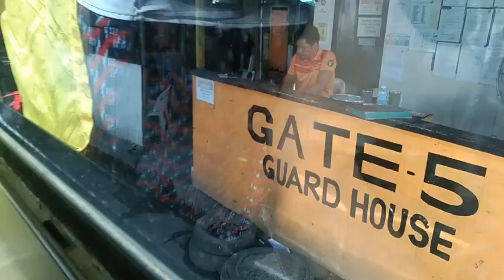𝚐𝚘𝚒𝚗𝚐 𝚝𝚘 𝚝𝚎𝚛𝚖𝚒𝚗𝚊𝚕 𝚗𝚐 𝚋𝚞𝚜 𝚠𝚒𝚝𝚑 𝙱𝚛𝚘𝚝𝚑𝚎𝚛 𝚊𝚗𝚍 𝚜𝚒𝚜𝚝𝚎𝚛 𝚒𝚗 𝚕𝚊𝚠